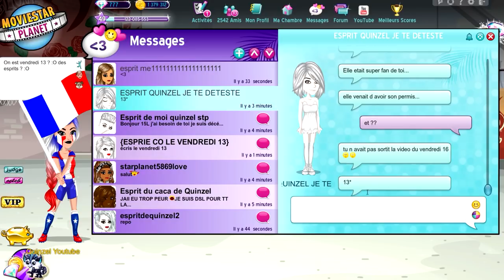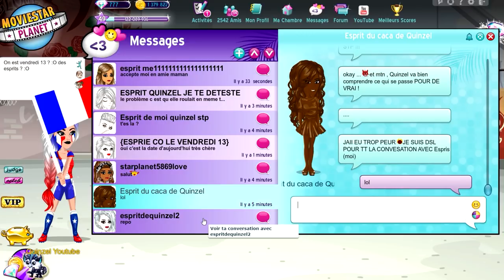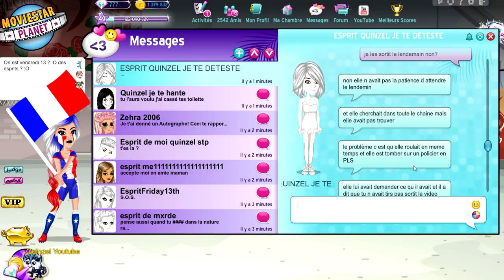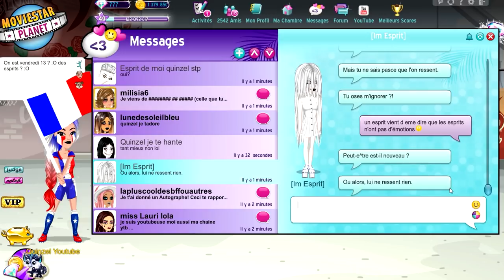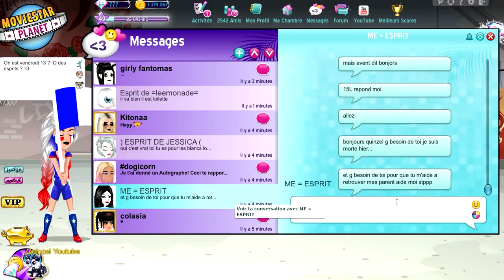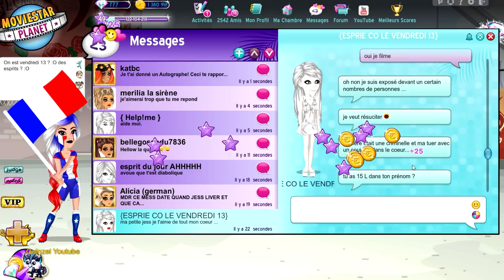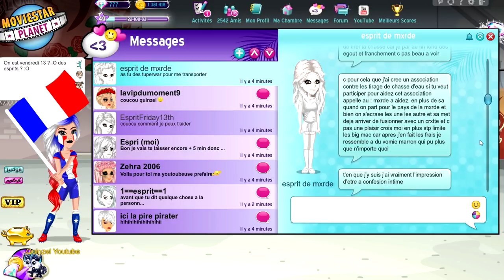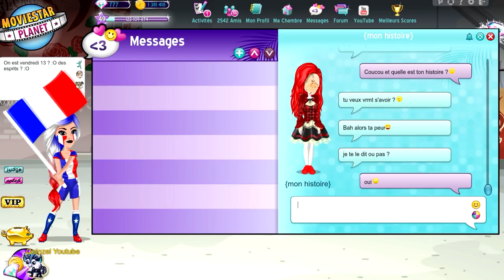LES ESPRITS DU VENDREDI 13 SUR MSP